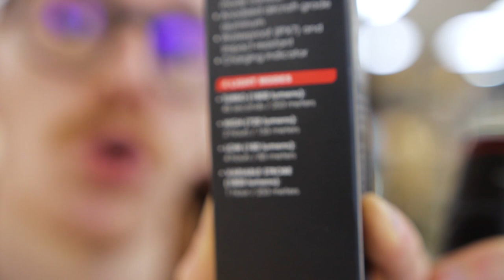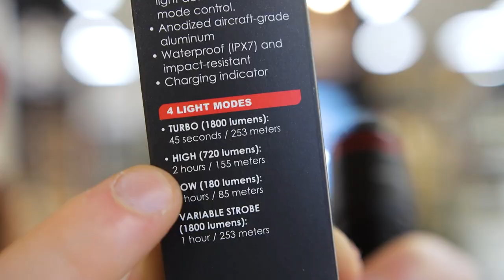Una Torcia a Pedali [Redline X NEBO]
*Nota: la torcia si può ricaricare tramite micro usb e non tramite type C. Piccola correzione doverosa.